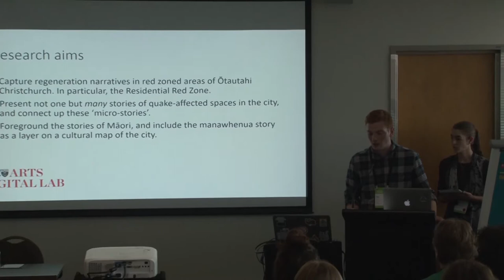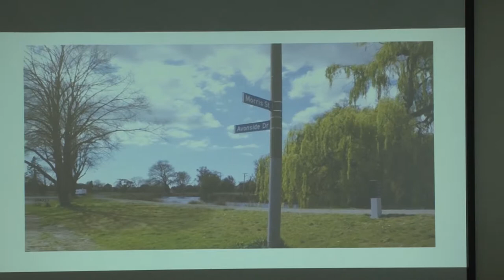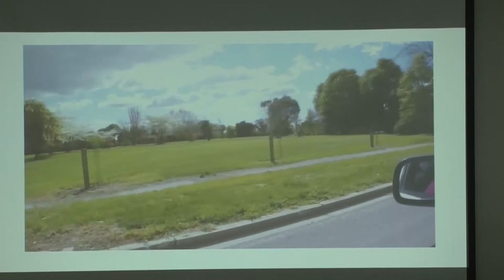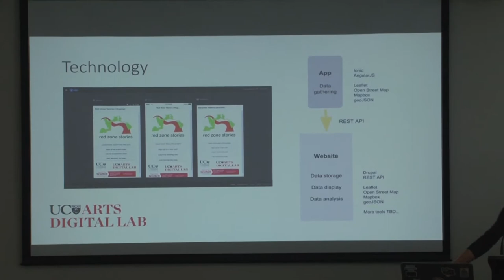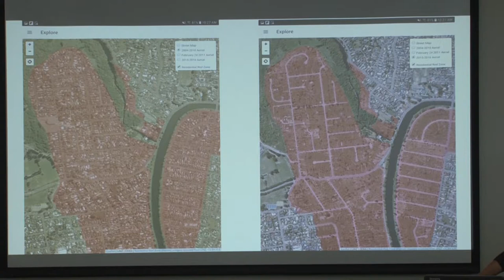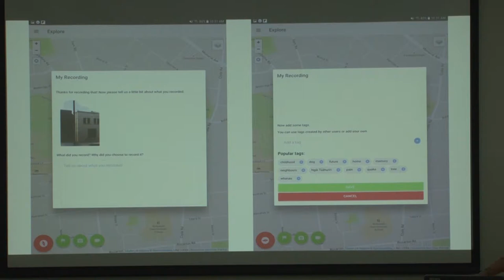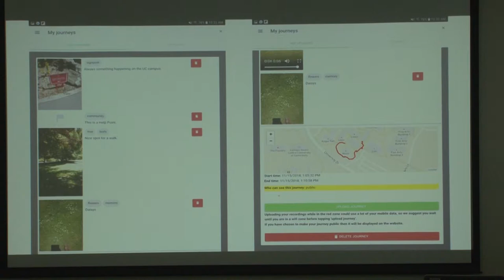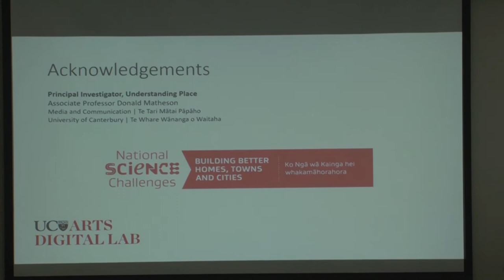S Hope, J Rees, J Middendorf: Understanding Place: A participatory archival project mapping stori...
Understanding Place: A participatory archival project mapping stories in the Residential Red Zone
Tuesday November 20th, 1:30pm-1:55pm @ Angus - Breakout Room
Understanding Place is a digital research project funded by MBIE Building Better Homes, Towns and Cities and hosted by the University of Canterbury Arts Digital Lab. The project focuses on Christchurch’s Ōtākaro Avon Regeneration Corridor (also known as the Residential Red Zone), which is a large area of severely quake-damaged land that once housed over 5000 residents prior to the quakes. As the redevelopment of that land begins, this project uses digital archiving and mapping tools to draw together and archive stories, memories, and experiences of the Residential Red Zone for the benefit of both residents and planners. In this paper we describe how we developed the tool and discuss how the project draws on current thinking in archival theory and web mapping methods. Further, we discuss our collaboration and engagement with key local stakeholders Regenerate Christchurch and the Ngāi Tahu Research Centre. The paper ultimately explores the potential for participatory and collaborative web archives/maps to respond to transitional landscapes and to offer a digital medium for individual and community memory.

Jennifer Middendorf , UC Arts Digital Lab, UC Arts Digital Lab, Co-ordinator
Jennifer Rees , UC Arts Digital Lab, Digital Projects Specialist
Samuel Hope , UC Arts Digital Lab, Digital Projects Specialist